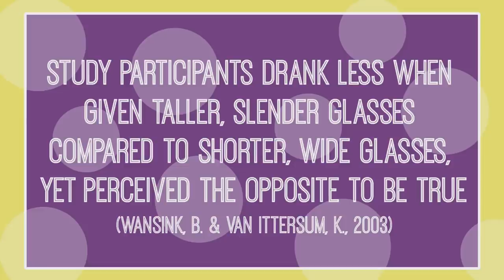Young Abbey Sharp is Hilarious